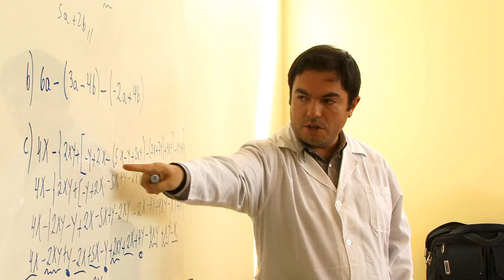Video Institucional Colegio Los Leones de Quilpué